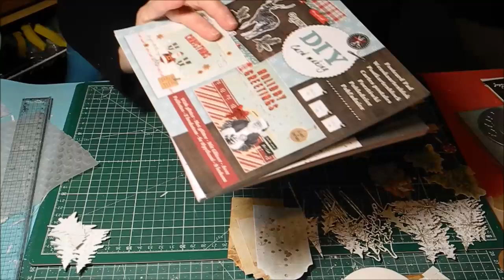Tuto Carte "Paravent" Bonne Année (dies et die-cut Action)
Bienvenue sur ma chaîne "Toutazimuts" !

Aujourd'hui on se retrouve pour réaliser une carte "Bonne Année" avec des produits de chez Action

💕Je vous souhaite un bon visionnage et vous remercie d'avoir visionné cette vidéo , et me laisser un petit commentaire fait toujours plaisir ! 💕

💕voici mon Facebook et mon adresse mail pour partager vos créations merci d'avance